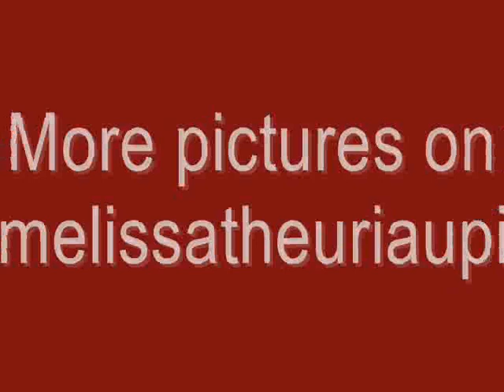Melissa Theuriau pictures clip photo miss youtube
- The most beautiful pictures of the French journalist Melissa Theuriau (Miss Youtube 2007 and Jamel Debbouze's wife)